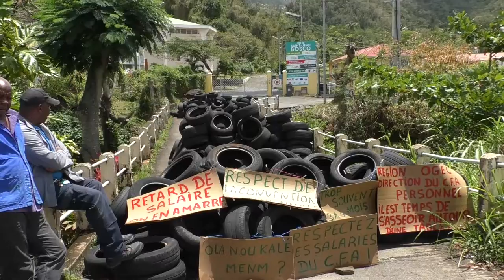🔴1,1 million d'euros de dettes : quel avenir pour le CFA Jean Belloc?